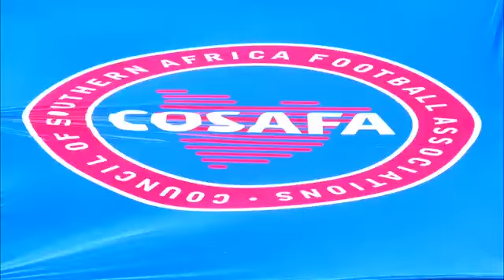highlights: Zambia vs south Africa cosafa women cup 2021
cosafa women cup Zambia vs south Africa 2021